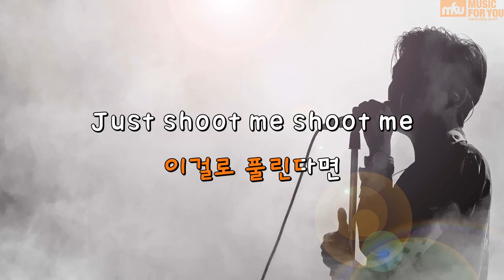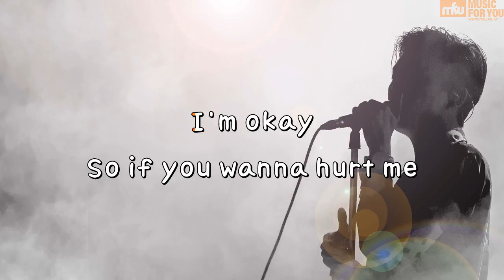Shoot Me - DAY6 (Instrumental & Lyrics)